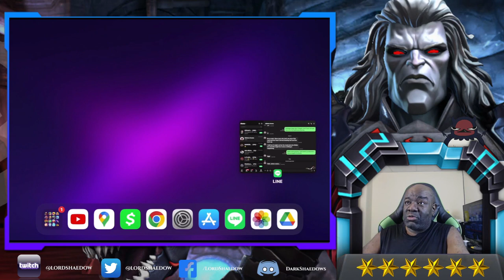Alliance War | Season 40 | War #9 | Marvel Contest of Champions